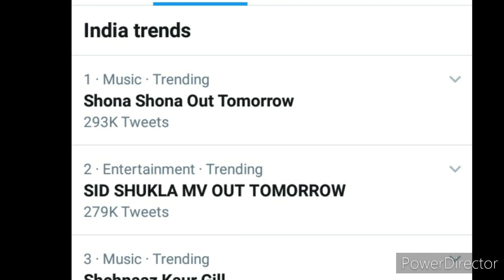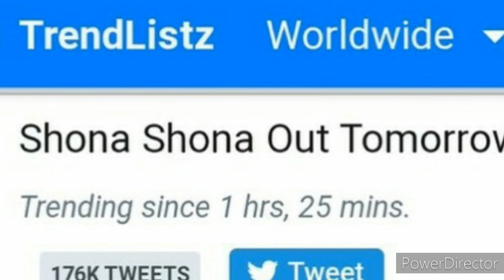Exclusive -Sidnaaz साथ आये और ये हाल हो गया ❤Shona shona का 😁Big proof